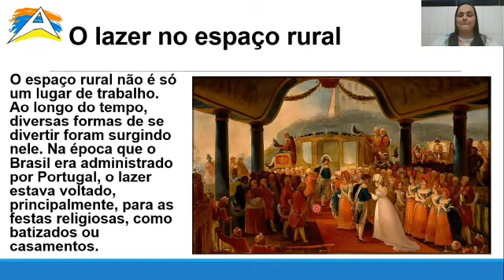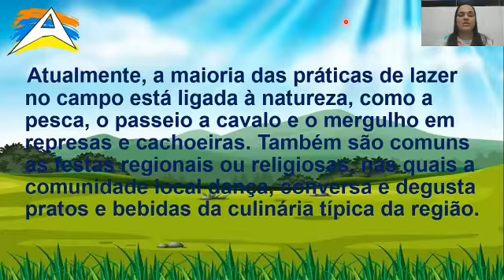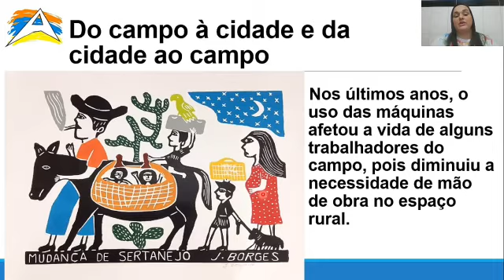História 3° ano fundamental 1 / cap. 7 (parte 2)